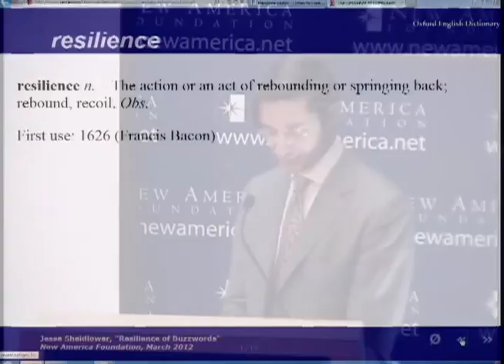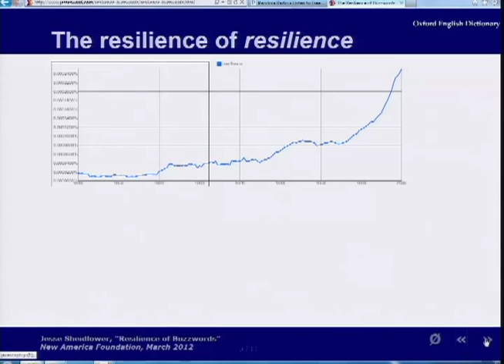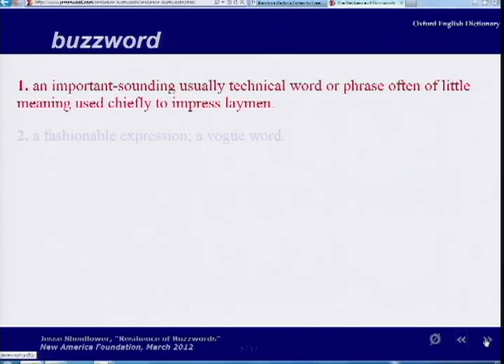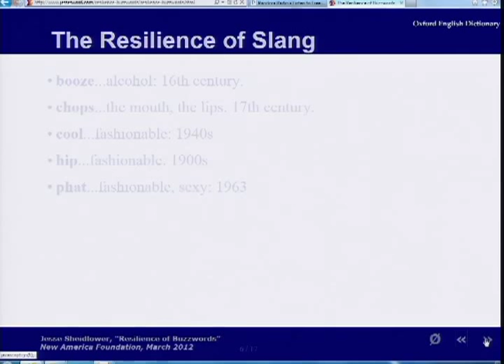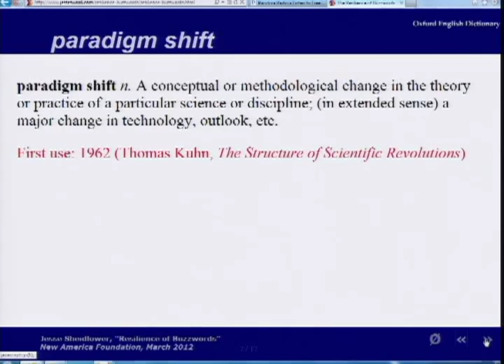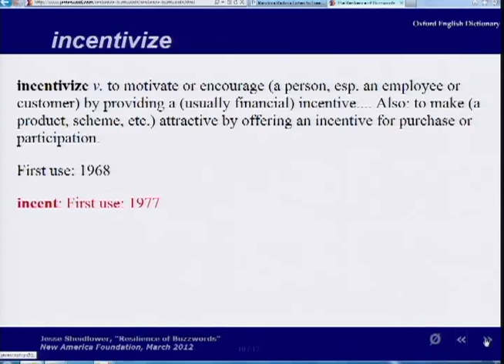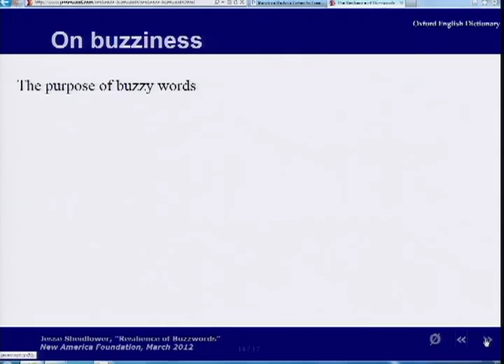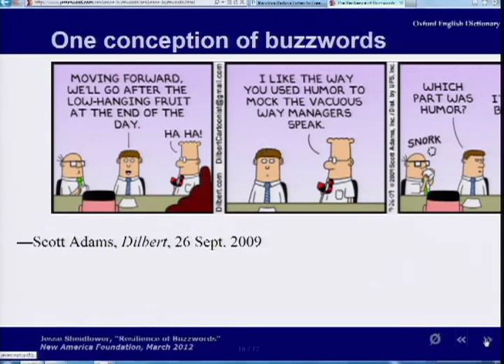Resilience and the Sustainability of Buzzwords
This video was recorded live on March 23rd, 2012 and is part of the Future Tense event, "Defining Resilience."  In it, Jesse Sheidlower discusses the resilience of buzzwords.

Jesse Sheidlower -- @JesseSheidlower
Editor at Large, Oxford English Dictionary
Author, The F-Word